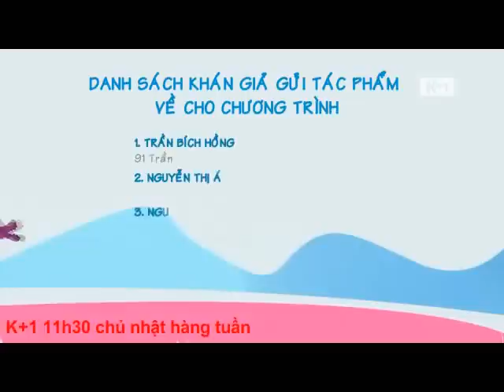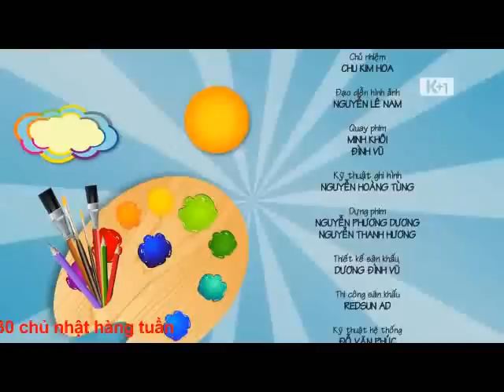Hành tinh vuông tập 39: Dây treo cá chép Full Part03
Hành tinh vuông, chương trình dành cho thiếu nhi của K+
Phát sóng 11h30' Chủ Nhật hàng tuần trên K+1 sẽ giúp các bé có thể sáng tạo và trở nên khéo tay hơn bao giờ hết.